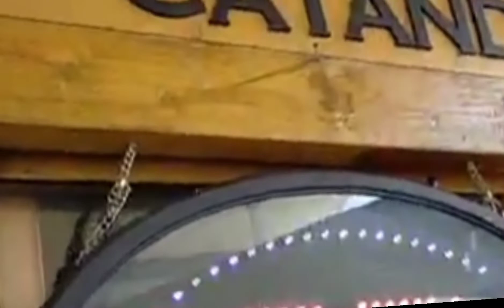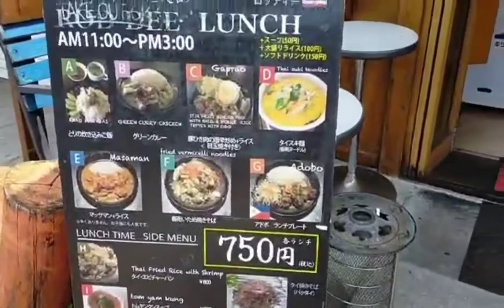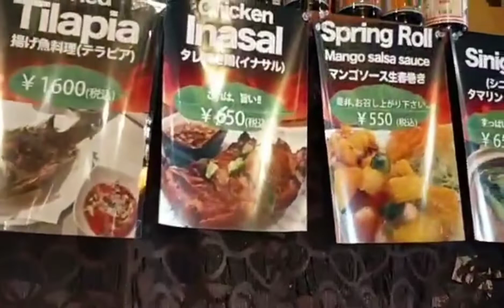TRY SINIGANG in CATANDUANES RESTO TOKYO